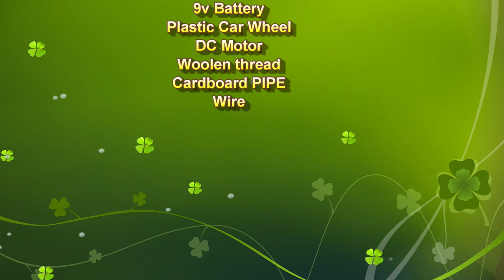merry go round working model for school science project exhibition | DIY pandit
merry go round working model for school science project exhibition using dc motor and cardboard - 9v battery - diy - diypandit